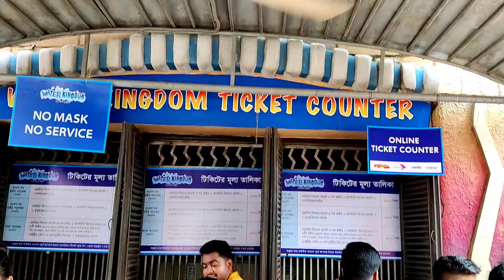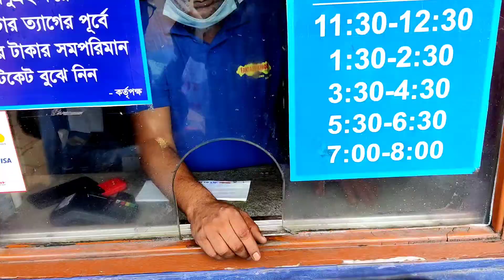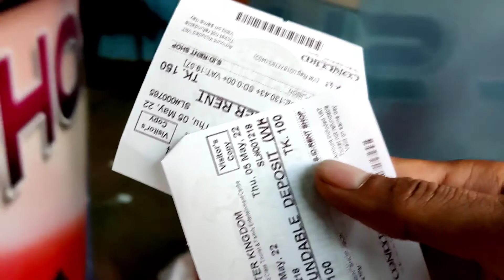fantasy kingdom water kingdom best water পার্ক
antasy_kingdom
water_kingdom
daily_life_vlogs

My InstagramUsername: tahasin1122

DESCRIPTION :
We first had to pay 500 rupees to enter the Fantasy Kingdom.  Then I had to pay 500 rupees for Water Kingdom.  Although I saw online that all rights in Water Kingdom including 8 rights for 850 rupees are free.  But after coming, I saw that their words did not match.  Later I consoled my mind that Eid Bazaar is the reason why they are doing this.  One of the things I like about Fantasy Kingdom is that they use their staff very well.  In Fantasy Kingdom, although a little more money than other water parks, but their service was better.  Another thing I noticed in Fantasy Kingdom is that if you have an accident inside the park, the park authorities will take full responsibility.  So all in all I liked the Fantasy Kingdom tour.

Hello Guys.

If there is any mistake, please  So look at it with forgiveness and I hope you like it a lot. Our video is good. Stay healthy, Allah Hafez.

.I'm Tahasin Ahmed Dipu .